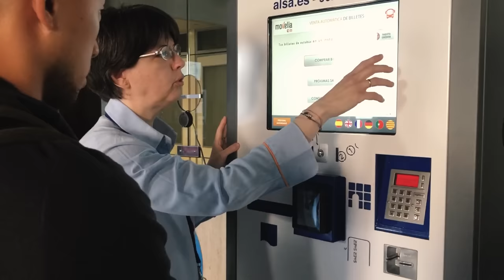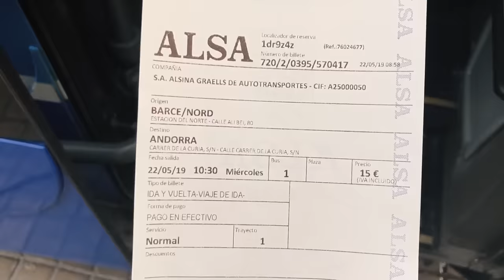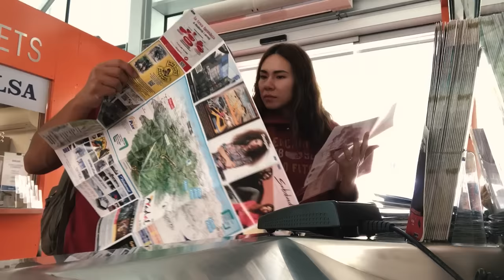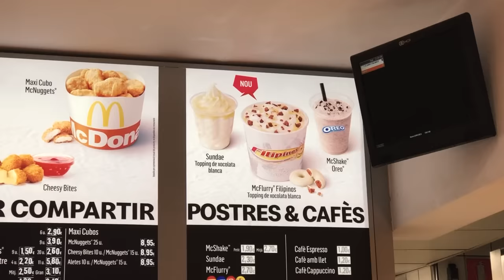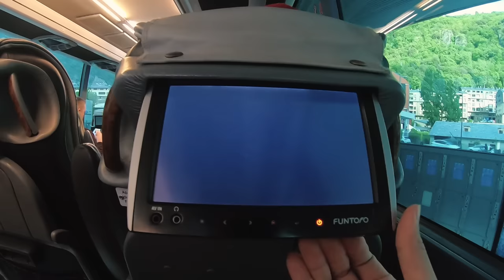BARCELONA TO ANDORRA FOR ONLY €15 BY BUS | IAN AND MAR TRAVEL TIPS AND GUIDES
Curious with how to reach Andorra from Barcelona?
You wouldn't believe how easy, affordable and convenient it is. Let this video guide you in your trip. Enjoy!